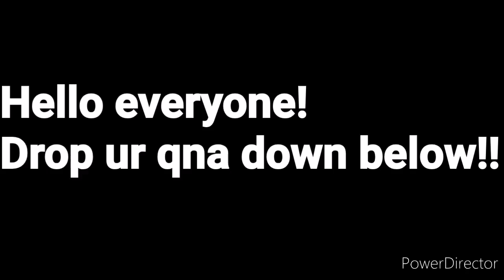Qna vid coming soon...